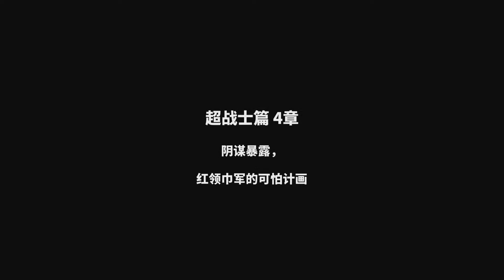Dragon Ball Fighter Z Story Gameplay Walkthrough Part 2 龙珠战士Z 中文剧情攻略 2 塞鲁复活！